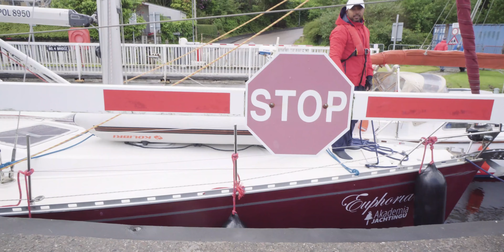Scotland, our sailing experience! Crinan Canal Passage | Part 2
We are sailing through Scotland and visiting several islands and beautiful ports. On our itinerary starts from Glasgow through Crinan Canal, Campbeltown, Islay, Port Elen, Isle of Arran, Springbank Distillery, Laphroaig Distillery.
If you are wondering how we got into sailing and what is our first impression on beeing at the sea you must check out this vlog.

Our sailing trip was organized by Akademia Jachtingu, Polish Sailing School

In this series of videos La Vida Journey is taking you to an epic Sailing trip through the Scottish Islands. You will explore the Scottish region through the lens of a travelling couple from London who decided to spend an active holiday in Scotland. They travelled to several islands and they visited some spectacular locations like Campbeltown, Crinan Canal, Islay, Port Elen, Isle of Arran, Springbank Distillery, Laphroaig Distillery.

Hope to inspire you to visit Scottland!

QUESTION — Have a question about sailing in Scottland, cameras that we used, or Anything Else? Post in the comments section of this video!

Sony A6500

Sony A7ii

Sony 10-18 E Mount Lens

Sony 55mm Zeiss E Mount Lens

Moza Air Gimbal

ScanDisk 64GB

ScanDisk 128GB

Lowepro 350 Camera Bag

Jobby GorillaPod

Rode VideoMic

We are participating in the Amazon Services LLC Associates Program, affiliate advertising programs designed to provide a means for sites to earn advertising fees by advertising and linking to amazon.com. Additionally, we participate in other affiliate programs and sometimes get a commission through purchases made through our links.